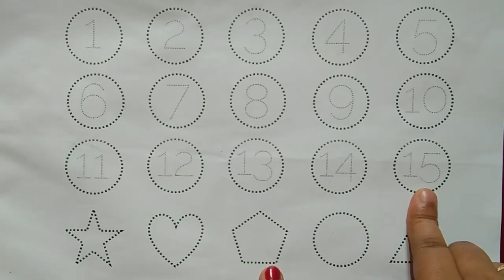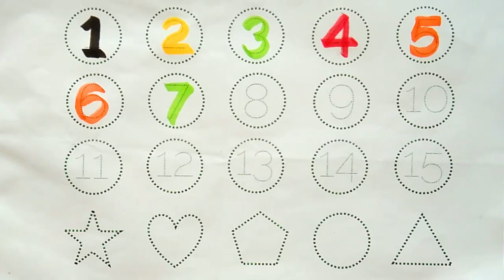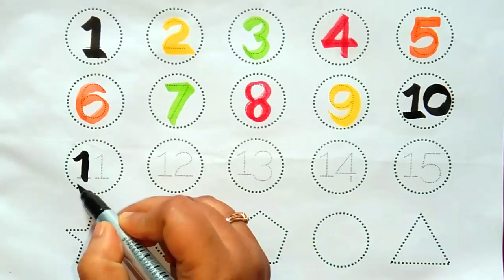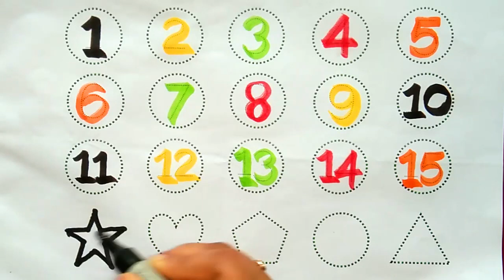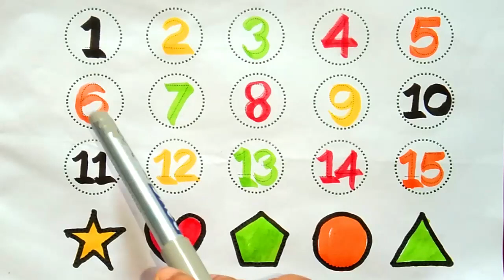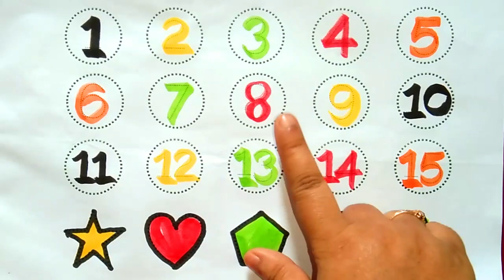One two three|123learning|123 counting|learn to count|1to100count|numbers|ABC|alphabet|a to z-505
One two three|123learning|123  counting|learn  tocount|1to100count|numbers|ABC|alphabet|a to z-505

numbers counting
1 to 100
1 to 100 counting
1-100
1 to 10
numbers song 1 to 100
1 to 100 ginti
1 to 100 counting song
numbers song 1-100
counting 123
one two three four
1 se lekar 100 tak ginti
one two counting
123 ginti
ginti
123
numbers 1 to 100
123 Numbers
kids rhymes
learn to count
1 to 100 counting
One two three, Numbers song
1 to 100 counting
123 numbers name
123 numbers drawing
learn numbers
learn numbers
learn colors
123 counting
1234 song
12345
number songs
number 1-100
numbers for kid
12345 rhymes
12345 kids songs
123 counting for kids
123 counting song
123 song
abc 123
123
123 123
1 to 50 counting
counting to 10
123 counting
100 number song
number song 1-100
123 Numbers
kids rhymes
Numbers song
Learn to count
123 Numbers
kids rhymes
1 to 100 counting
One two three
Numbers song
ABC
Abcd
A to Z
123
1 to 100
ABC
Abcd
Abcdef
ABCD
TODDLERS VIDEO
kidslearning
Kidslearningvideo
Colours
PreschoolKidsknowleger
knowledge
kidsbasicknowledge
kidsbasicgyan
kidseducationalvideo
kidseducation